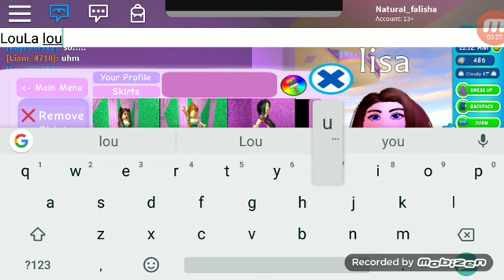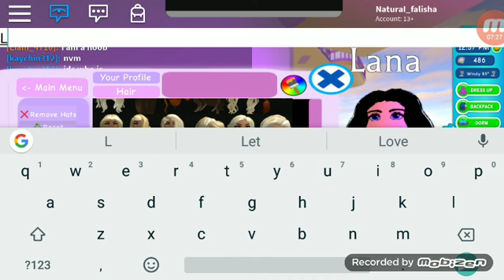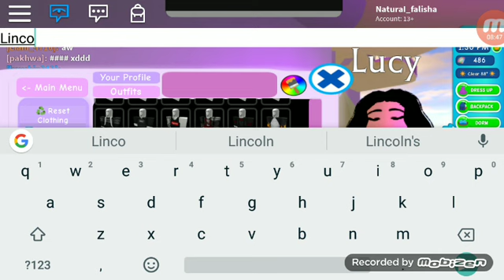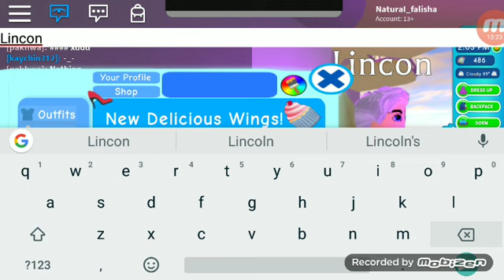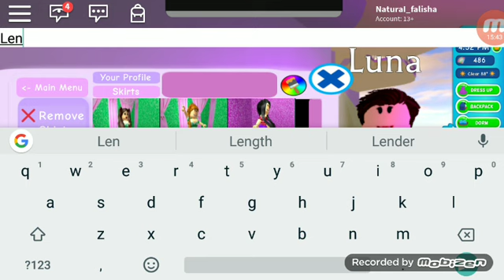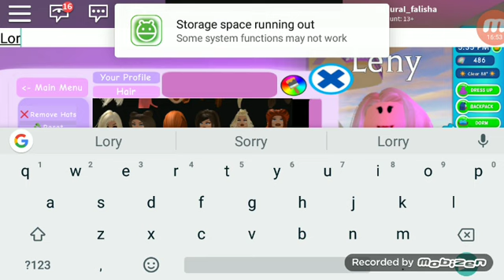Lily loud to lori loud drees up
"In the loud house in the loud house"